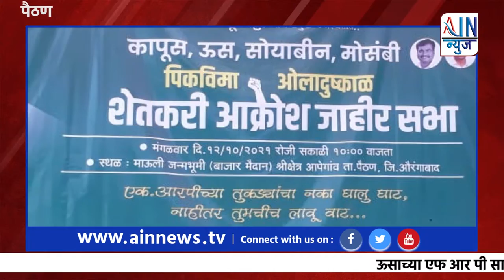पैठण : आपेगांव येथे शेतकरी नेते राजू शेट्टी यांच्या उपस्थितीत शेतकरी आक्रोश सभा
ऊसाच्या एफ आर पी साठी आपेगांव येथे शेतकरी नेते राजू शेट्टी यांच्या उपस्थितीत शेतकरी आक्रोश सभा.

पैठण प्रतिनिधी (ज्ञानेश्वर बावणे):
केंद्र सरकार प्रमाणेच महाविकास आघाडीने शेतकऱ्यांचे कंबरडे मोडण्याचे काम केले असून शेतकऱ्यांचा दसरा सण कडू झाल्यास आघाडीच्या मंत्र्यांची दिवाळी गोड होऊ दिल्या जाणार नाही असा इशारा मा.खासदार राजू शेट्टी यांनी मंगळवार रोजी आपेगांव येथे आयोजित करण्यात आलेल्या शेतकरी आक्रोश मेळाव्यात दिला आहे.

शेतकऱ्यांच्या ऊसाच्या एफ आर पीची रक्कम तीन तुकड्यात न देता एक रकमी द्या. या मागणीसाठी स्वाभिमानी शेतकरी संघटनेचे नेते राजू शेट्टी आपेगांव येथे बोलतांना म्हणाले,
केंद्र सरकारने शेतकऱ्यांच्या हिताचे निर्णय घेतले नाही. आम्ही सरकारचे काय घोडे मारले, गेल्या अनेक वर्षांपासून असमानी आणि सुलतानी नुकसानीला शेतकऱ्यांना सामोरे जावे लागले.

केंद्र सरकार आमच्या बाजुला नाही. राज्य सरकार आमच्या बाजूला नाही. मग आम्ही न्याय कोणाला मागावा अशी स्थिती निर्माण झाल्याने
स्वाभिमानी शेतकरी संघटनेचे नेते राजू शेट्टी जागर ऊसाच्या एफ आर पी चा, यासाठी नवरात्री निमित्त देवी महालक्ष्मी शक्तीपिठांची आराधना करत असल्याचे यावेळी म्हणाले.

ऊस गेला कापूस गेला ज्यांची शेती मालावर आहे. मात्र सरकारला याचे काही घेणे देणे नाही. स्मार्ट फोन शेतकऱ्यांकडे नाही ते घेण्यासाठी सद्यातरी शेतकऱ्यांची ऐपत नाही राहिली. स्मार्टफोन हाताळता येत नाही गावात नेटवर्क नसते अशा अनेक अडचणी येतात. त्यामुळे हि अट शेतकऱ्यांना नसावी. दिवसा ढवळ्या शेतकऱ्यांना फसवले जाते. हा विषय आम्ही चव्हाट्यावर आणल्याशिवाय राहणार नाही. विमा कंपनीना सहाशे हजार कोटी रुपयांचा नफा कसा होतो. याकडे सरकारने लक्ष घालावे, याला वेळीच आवर घाला नसता आम्ही शेतकऱ्यांसाठी लढा देत राहु. शेतकऱ्यांसाठी स्वाभिमानी शेतकरी संघटना पाठीशी खंबीरपणे उभी आहे असे म्हणाले.
यावेळी स्वाभिमानी शेतकरी संघटनेचे प्रदेशाध्यक्ष रविकांत तुपकर, प्रदेश उपाध्यक्ष प्रकाश बालवडकर, युवक प्रदेश अध्यक्ष अमर कदम
युवती प्रदेश अध्यक्ष पुजाताई मोरे, मराठवाडा अध्यक्ष गजानन बंगाळे, स्वाभिमानी शेतकरी संघटनेचे युवा जिल्हाध्यक्ष ज्ञानदेव (माऊली) मुळे, चंद्रकांत झारगड, शिवाजी साबळे, सुरेश काळे, अदिंसह मोठ्या संख्येने शेतकऱ्यांची उपस्थिती होती.